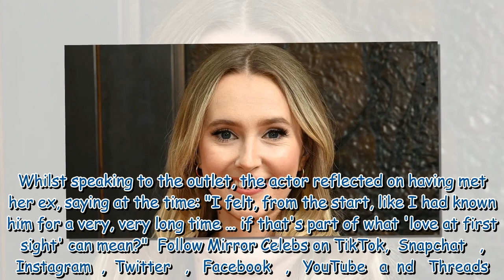EastEnders star Rose Ayling-Ellis 'signs up for dating app' after end of long-term romance